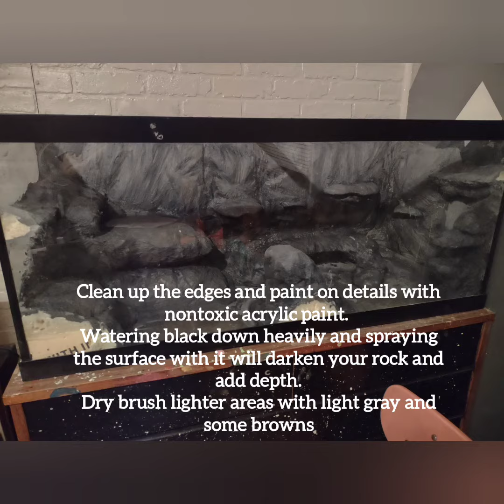DIY custom leopard gecko vivarium build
supplies-
Styrofoam
expanding foam
aquarium safe silicone
toothpicks
extendable box cutter
standard powdered grout
cheap paintbrush
gloves
cheap water bottle
acrylic paint

song- She wants me dead
artist- Cazzette (ft. AronChupa)